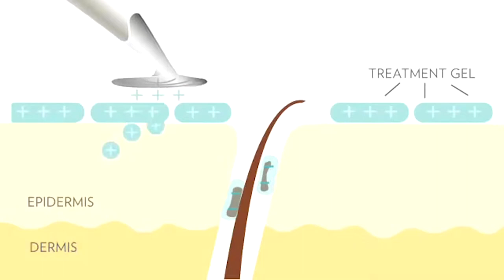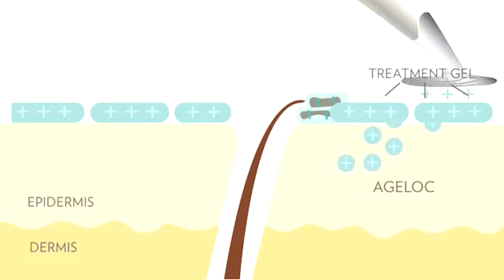Galvanic AgeLoc | Unboxing + Review + Test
- THIS IS A PRIVATE VIDEO DONT CLICK
Jeff Ella or Karen Faye Rafer